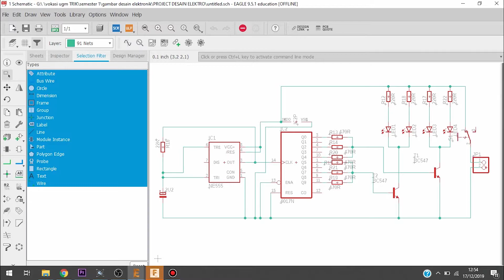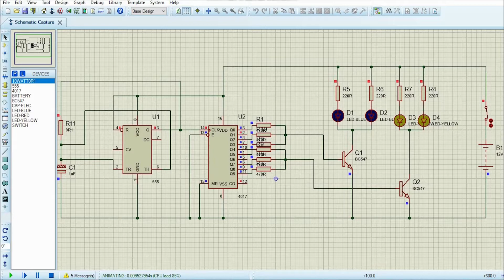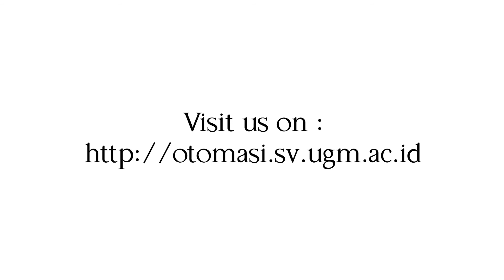Police Light Circuit Design Using IC NE555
Tugas Matakuliah Praktikum Desain Elektronika
Alif Febriansyah (19/447072/SV/16791)

Diampu oleh Fahmizal, S.T., M.Sc.
Asisten:
Tirza Sarwono
Laila Khoirunnisa

Sekolah Vokasi, Universitas Gadjah Mada